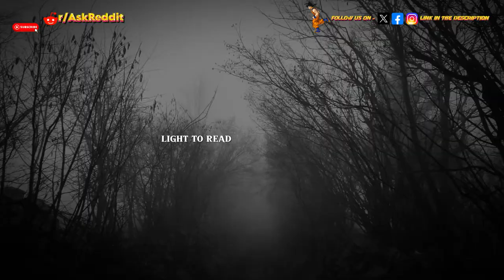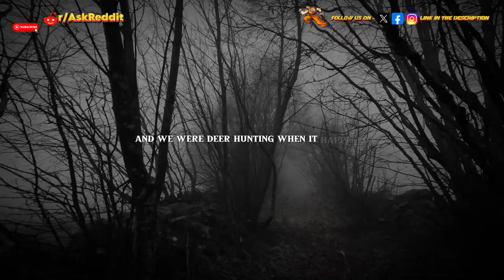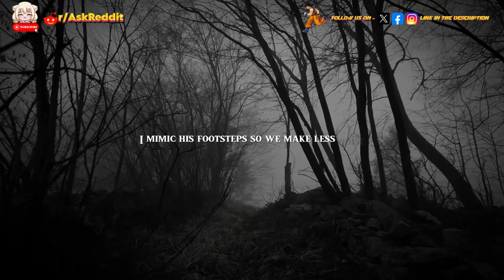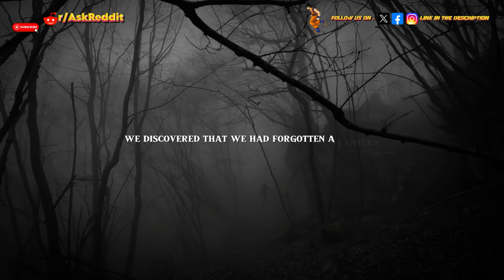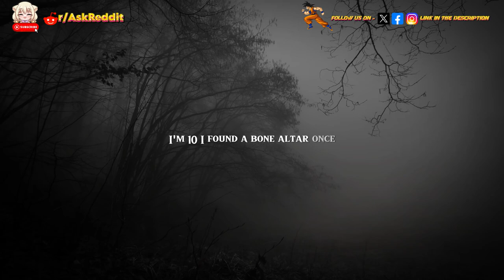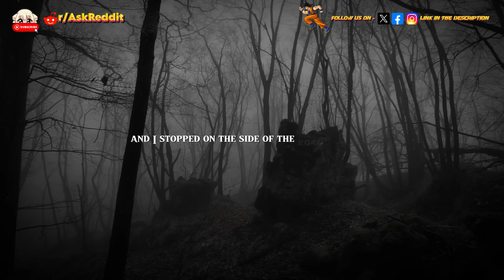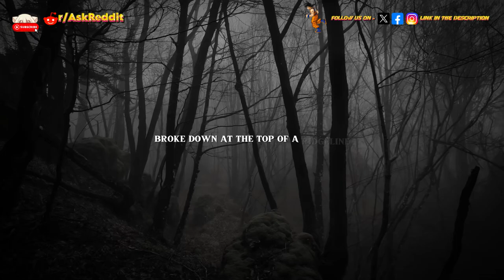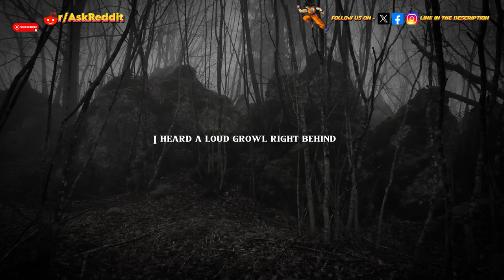What's the scariest or strangest thing you've seen in a National Park or National Forest ? Part 2